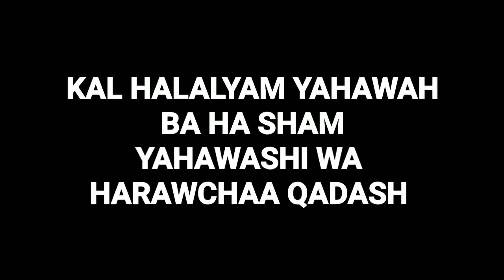Then cry unto the LORD in their trouble